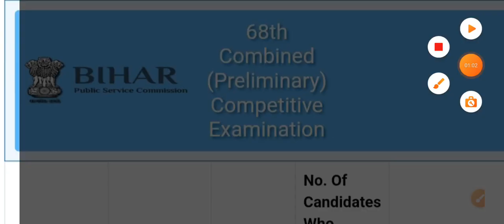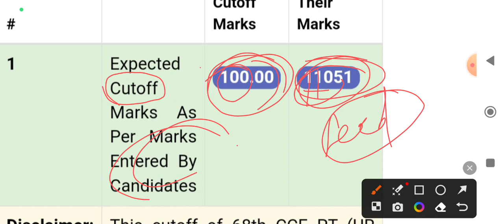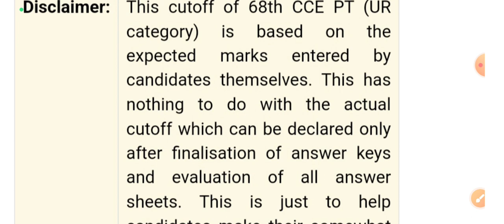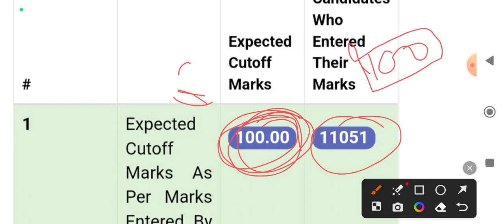68TH BPSC Official cut off poll || bpsc expected cut off marks today update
68TH BPSC Official cut off poll || bpsc expected cut off marks today update